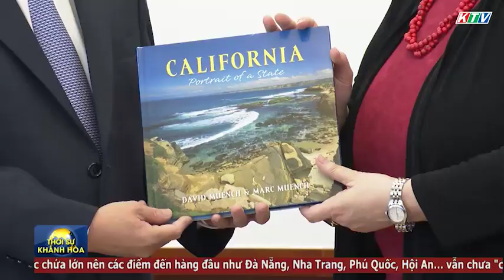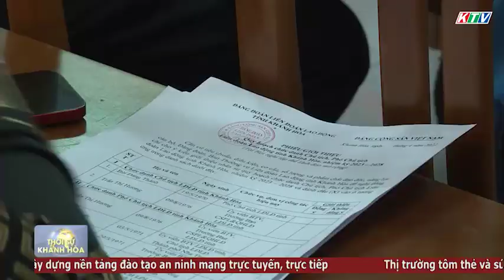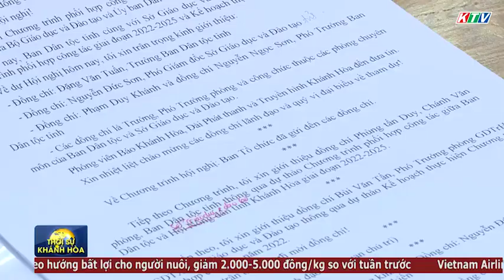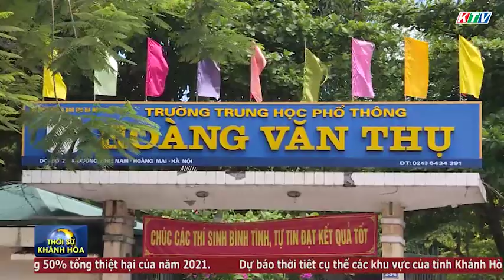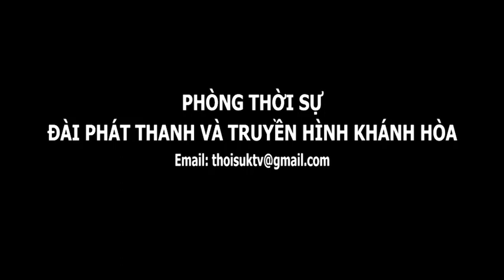Thời sự tối 25/4 | Khánh Hòa đẩy nhanh tốc độ phục hồi du lịch | Truyền hình Khánh Hòa